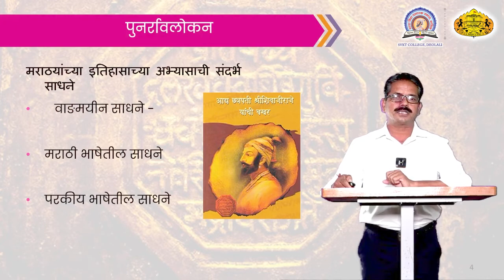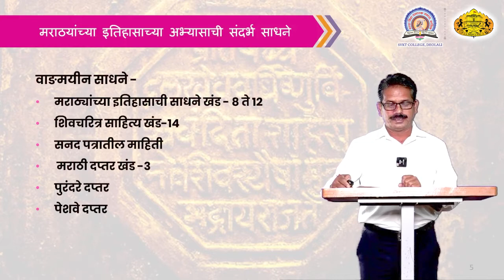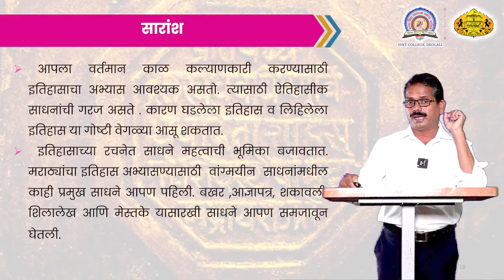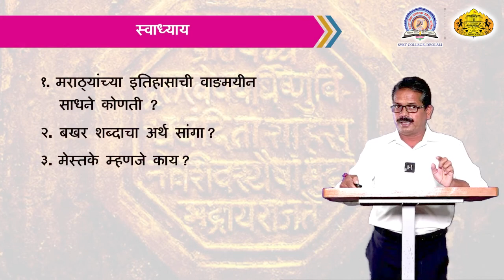Sudhakar Pawar | Marathyanchya Etihasachi Sadhane 1st | 03-09-2021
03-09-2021 Sudhakar Pawar Histroy SY BA  History Marathyanchya Etihasachi Sadhane 1st S.V.K.T. College